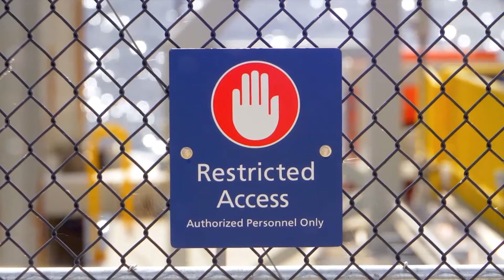Community Central TV: Good Intentions with Tim Ray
Tim gets close & personal with Gloria Parker. Check it out!